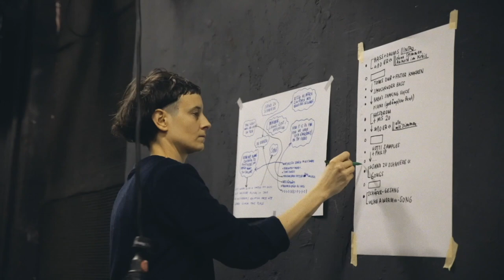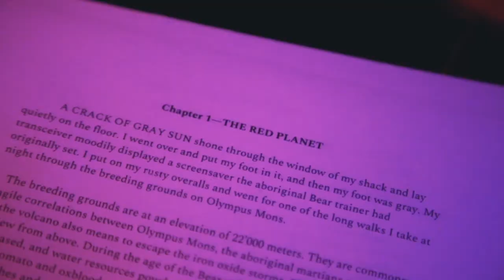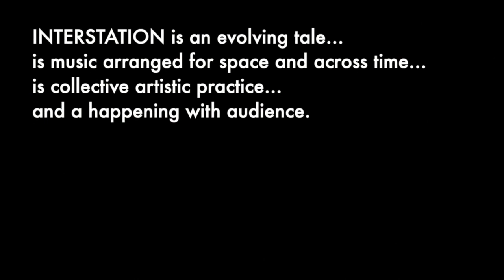INTERSTATION 2019—Documentary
'Interstation' is an evolving tale—it is music arranged for space and across time—it is collective artistic practice—and a happening with audience.

'Interstation' spanned two months in 2019 and took place at Fleetstreet Theater Hamburg. The band plastiq has collaborated with LXMP (Macio Moretti, Piotr Zabrodzki), Bianca Peruzzi & Dor Aloni, Tian Rotteveel, 13 Year Cicada (Zooey Agro, Christopher Hotti Böhm, Philip Theurer). plastiq are Lena Geue, Luka Lenzin, Raphaela Andrade Cordova.

Video by Alexander Merbeth.

The track you are listening to is edited in a manner of collage from the in situ recordings in week n°2 with LXMP and in week n°9 with René Huthwelker.